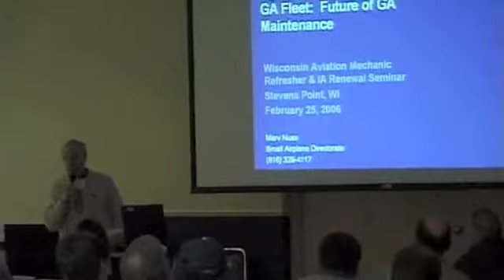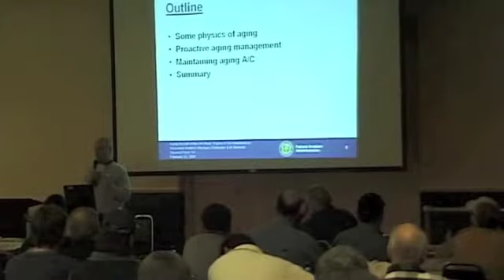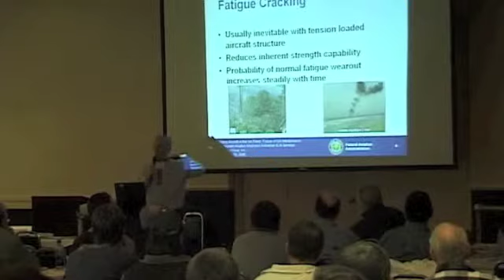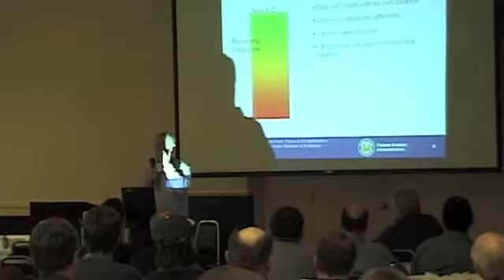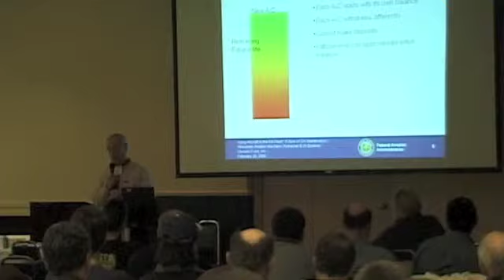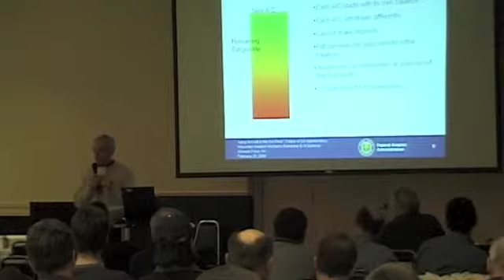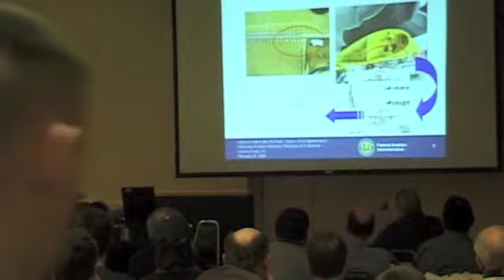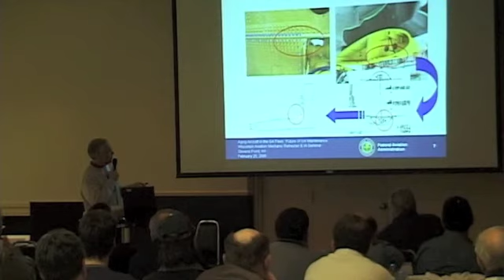Aging Aircraft in the General Aviation Fleet: Future of GA Maintenance - Part 1 of 4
Aging Aircraft in the General Aviation Fleet: Future of GA Maintenance presentation by Marv Nuss, FAA Small Airplane Directorate - Part 1 of 4